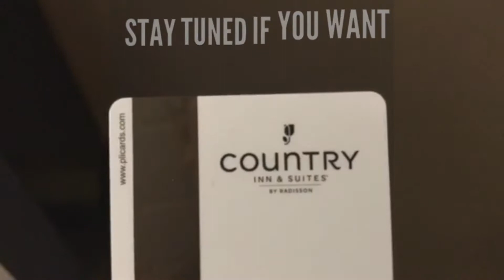Country Inn & Suites By Radisson Saint Paul Minnesota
If you would like to stay here I got you a
This relaxed, low-rise hotel off Interstate 94 is 6 miles from both the Science Museum of Minnesota and the Xcel Energy Center sports arena.
Bright rooms offer complimentary Wi-Fi and flat-screens, along with microwaves, minifridges, and tea and coffeemakers. Upgrades include pull-out sofas, while suites add armchairs. Kids 18 and under stay free with an adult.
Freebies include parking, a shuttle service and a hot breakfast, which is served in an unfussy dining room. There's also a casual bar/restaurant with a patio, as well as a gym, an indoor pool, and a hot tub. Other amenities include a coin-operated laundry and a courtyard.

Light kit
Light bulbs